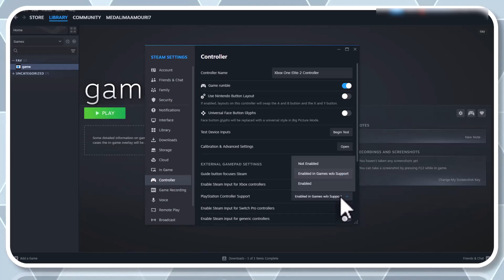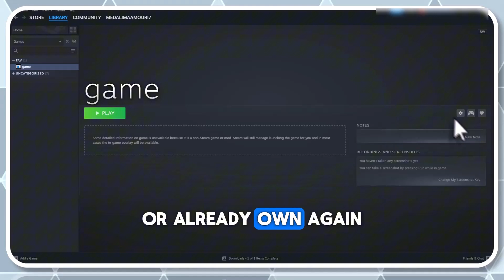How to Play Assassin's Creed IV: Black Flag With Controller on PC! (Step-by-Step Setup)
Set up your controller for Assassin's Creed IV: Black Flag on Windows 11/10/8/7 for PC and laptops. Fix issues with controllers like PS4, PS5, or Xbox for precise naval combat and exploration in the Caribbean.

Controller Setup Links

How to FIX Assassin's Creed IV: Black Flag Controller/Gamepad Not Working on PC (Windows 11/10/8/7)

Video Chapters

00:00 Introduction to Steam Controller Setup

00:11 How to Configure Controller Settings in Steam for Optimal Gaming

00:41 Add a Non-Steam Game to Steam Library for Controller Support

01:11 Verify Controller Detection in Steam for Seamless Gameplay

01:29 Customize Controller Settings for Specific Games

01:59 Explore Alternative Software Solutions for Controller Compatibility